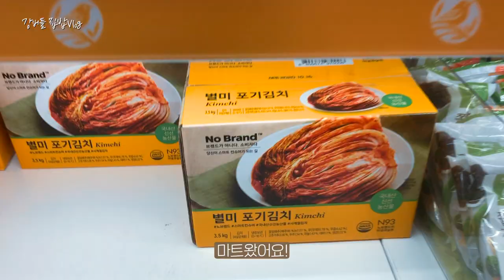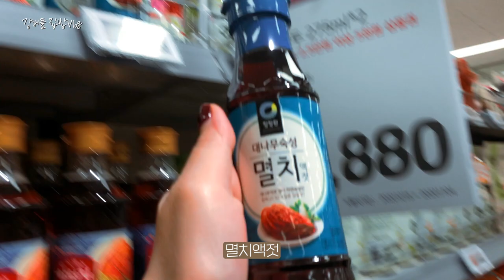일주일 집밥 브이로그⎢노브랜드는 어디까지일까? , 칠리새우덮밥, 게살크림파스타, 반찬만들기, 버섯톳밥, 홈 에프터눈티, 카레라이스, 샐러드파스타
자꾸 새로운 노브랜드 메뉴들을 도전하고 있어요 ㅎ
칠리새우는 간편하게 너무 먹기 좋았어요~
크림새우도 있던데 다음번엔 요걸로 도전!

많이 물어보시는 파스타면은 노브랜드 링귀니면 980원
제일 많이 이용합니다~